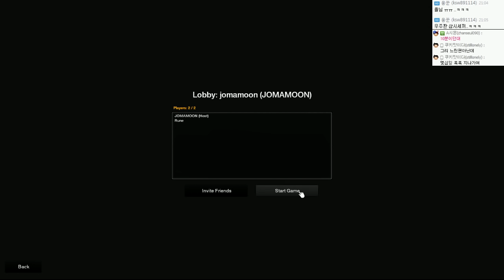생존게임 | 더 포레스트 : 두얼간이생존기(룬,조마문) | #01 - by조마문 (PC) ( 60프레임 , 풀옵션 , 초고화질 , The Forest )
숲속에서 펼쳐지는 생존게임 더 포레스트 ! 조마문! 조진구와 룬! 룬라에몽이 모였다! ARK에 이은 조마문크루의 생존스토리